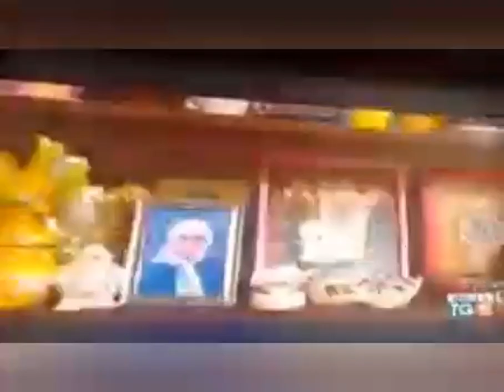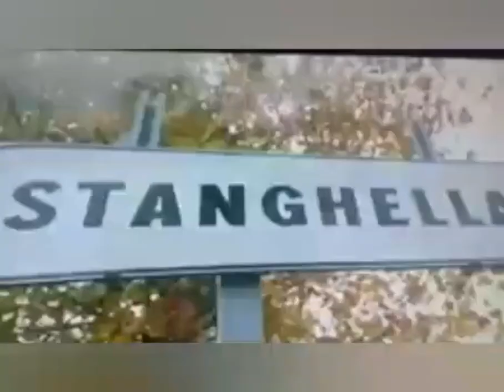حقیقه قضیه سمیره عند وصول امها 🇮🇹 الی ایطالیا